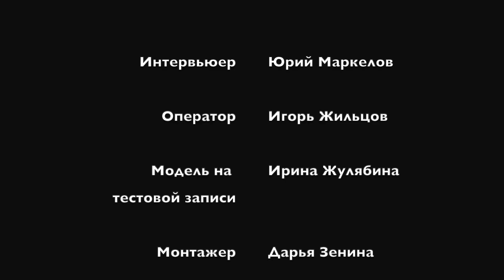Кандидат наук Мусатов о курсе ЛОГИКИ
Математическая Логика и Теория Алгоритмов  --  что это и зачем? Рассказывает лектор ФПМИ МФТИ Даниил Владимирович Мусатов.

Книги:
Н. К. Верещагин, А. Шень

00:00 - Интро
00:27 - Представление лектора
00:51 - Зачем студентам логика?
03:49 - О красивых теоремах и доказательствах в рамках курса
09:22 - Подробнее о принципе трансфинитной индукции
10:50 - О приложениях матлогики и применимости материала курса
14:40 - Полезная и интересная литература
16:43 - За что любить логику?
17:42 - Напутственные слова сдающим экзамен

Интервьюер: Юрий Маркелов
Оператор: Игорь Жильцов
Модель на тестовой записи: Ирина Жулябина
Монтажер: Дарья Зенина